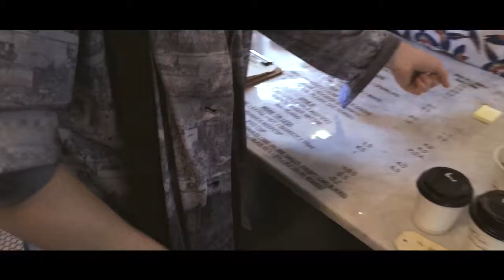MIX & MATCH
James wrote about one his outfits on TribesMEN style.

Song: Don't by Ed Sheeran
We do not take any credit for this song, nor own it.